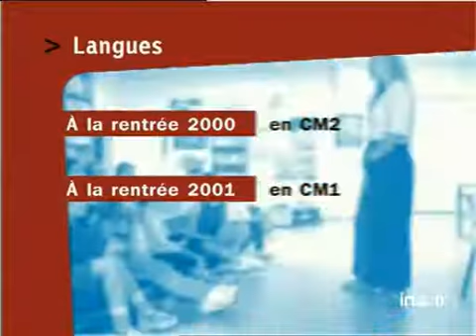Jack Lang / Encadré mesures primaire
20 juin 2000
REFORME DU DU PRIMAIRE ET DE LA MATERNELLE / Jack LANG suit les traces de son prédecesseurs Claude ALLEGRE à propos du primaire et de la maternelle. Mais il affiche des objectifs plus ambitieux pour l'enseignement des langues vivantes. Si son plan est respecté, d'ici dix ans, un élève de CM2 aura déjà derrière lui six ans d'anglais. Ce n'est qu'un exemple du plan ministériel. Images d'archive INA